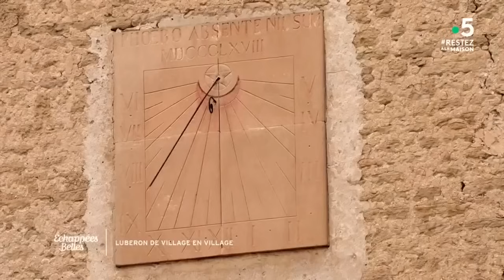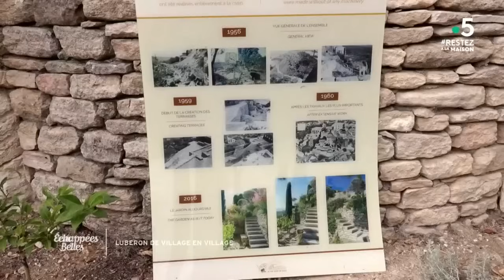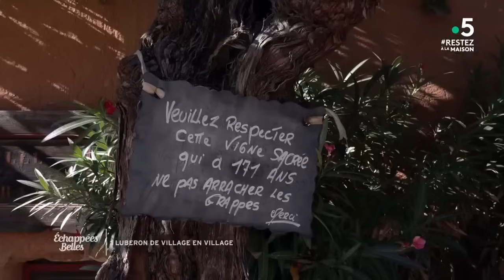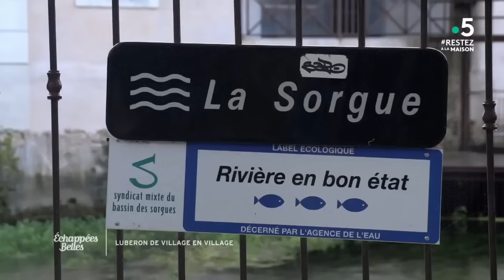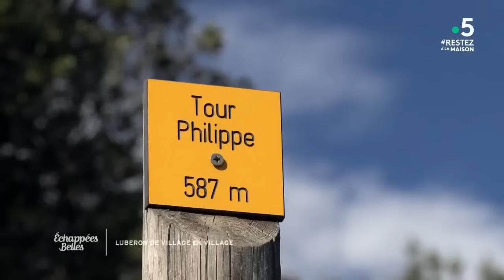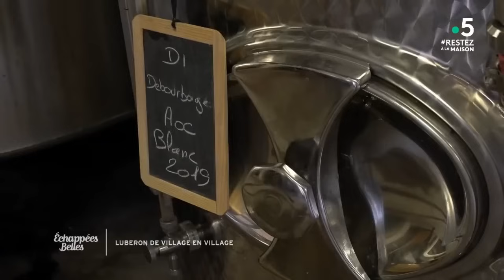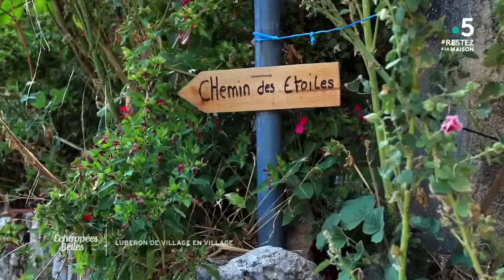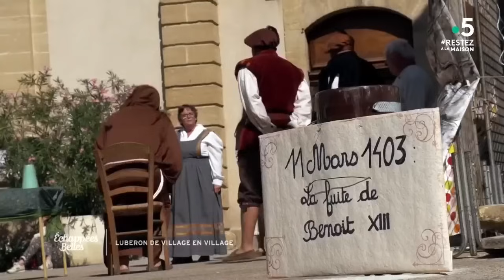Luberon de villages en villages - Échappées belles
Le Luberon est une des régions les plus visitées de France : en effet, chaque année, plus d'un million de touristes viennent découvrir ce trésor de Provence s'étirant sur 80 kilomètres, de Cavaillon à Manosque. Les villages y ont cette particularité d'être soit perchés, soit adossés aux massifs du Luberon et des Monts de Vaucluse. Tous sont posés dans un paysage d'oliviers, de vignes, de forêt méditerranéenne ou de vergers. Ismael Khelifa débute sa découverte de la région par le village de Gordes, un incontournable du tourisme.
Au sommaire :
- Carte d'identité du village Luberon
- L'eau
- Village américain Lacoste
- Les produits stars
- Les autres étoiles du Luberon

Les bonnes adresses du Luberon

📌 Goûter l’huile d’olive du Moulin du clos des Jeannon à Gordes :
Adresse : Le Haut Tourteron, 84220 Gordes

📌 Visiter les Caves du Palais Saint-Firmin à Gordes :
Les Caves du Palais Saint Firmin
Adresse : Rue du Belvédère, 84200 Gordes

📌 Acheter des faïences d’Apt à la boutique-atelier de Christine Jouval à Apt :
Adresse : 575 avenue Victor Hugo, 84400 Apt
Tél : 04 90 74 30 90

📌 Vol en Montgolfière :
Montgolfière Luberon

📌Dormir, boire un verre et chanter chez Emeline et Jaco au Bar des amis, place de la Fontaine à Villars :
Le Bar des Amis
Place de la Fontaine 84400 Villars
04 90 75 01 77

📌 Goûter le fameux fromage de Banon à la GAEC l’Alpine des Collines à Revest-des-Brousses :
L'Alpine des Collines

📌 Manger au restaurant étoilé le Bistrot Lagarde à Lagarde d’Apt :
Tél : 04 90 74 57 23
Adresse : Route départementale 34, 84400 Lagarde d’Apt

📌 Découvrir les plantes tinctoriales du jardin conservatoire de Lauris :
Couleur Garance
Le Jardin Conservatoire des Plantes Tinctoriales
Adresse : Maison Aubert, La Calade, 84360 Lauris

📌 Admirer les toiles de Lucile Travert, artiste-peintre-plasticienne à Lauris :
Lucile Travert Art Work
Adresse : Cour du Château, 84360 Lauris
Tél : 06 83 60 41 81

📌 Dormir à Apt
Auberge du Luberon